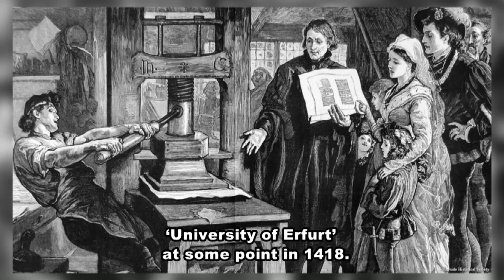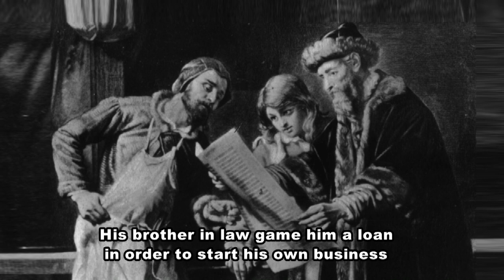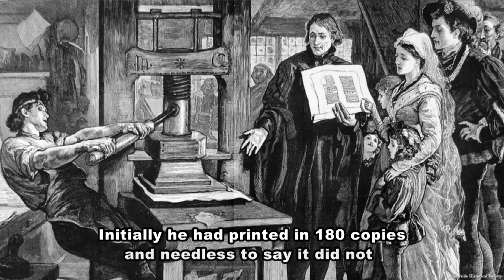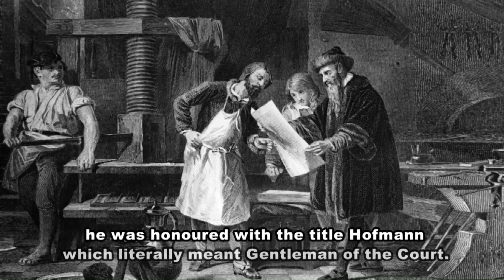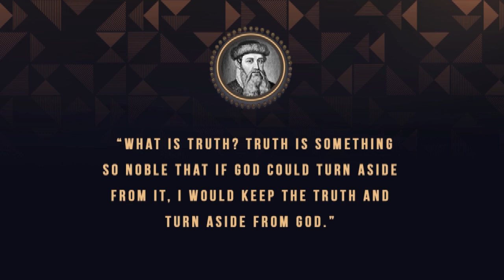Johannes Gutenberg Short Biography - German Printing Press Inventor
Here in this video I will described about Johannes Gutenberg Short Biography. I hope you will really like this video. He was a German blacksmith, goldsmith, inventor, printer, and publisher who introduced printing to Europe with the printing press.